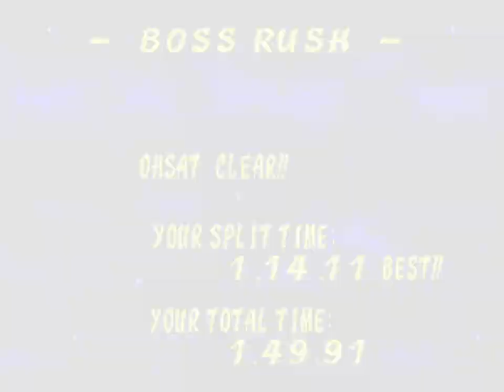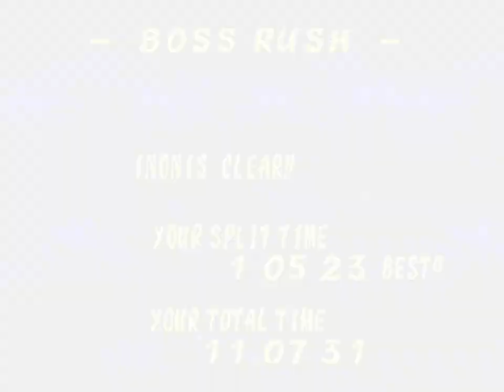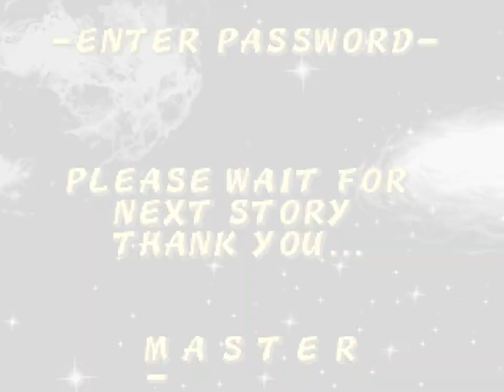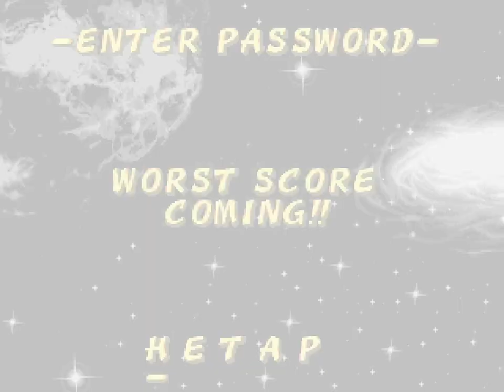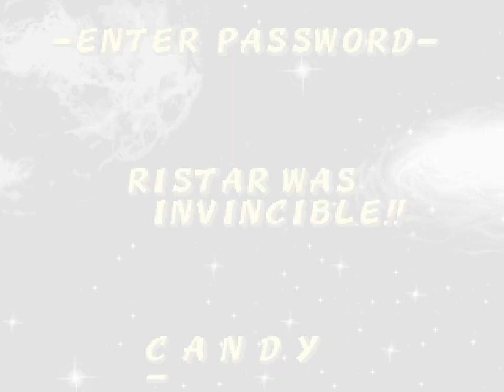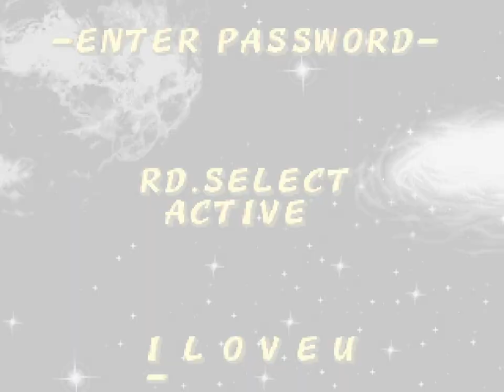Ristar [Mega Drive] 〜 (extra) Time Attack, Boss Rush e Senhas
Capítulo extra! Desbravamos todos os bônus e chefes em sequência. De quebra, mostramos as senhas do jogo e seus efeitos (algumas delas exclusivas da versão JP).

0:00 Time Attack
12:49 Boss Rush (tentativa #1: fail...)
26:28 Boss Rush (tentativa #2: win!)
42:39 Apresentação de senhas/passwords